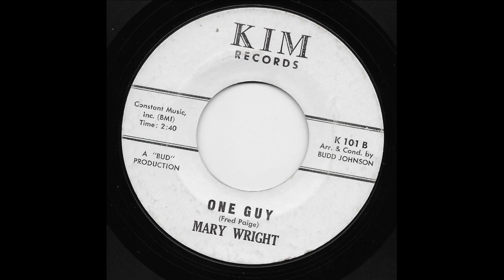Mary Wright - One Guy (1963)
Soul
Doo Wop